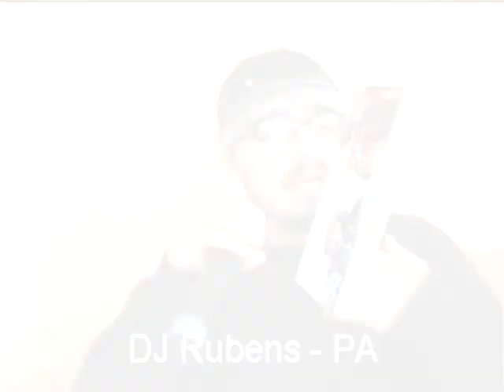TVDAHORA VISITA PLENA ATITUDE PART 02